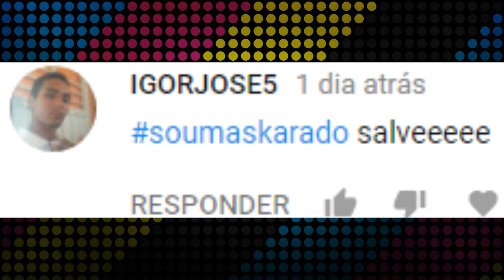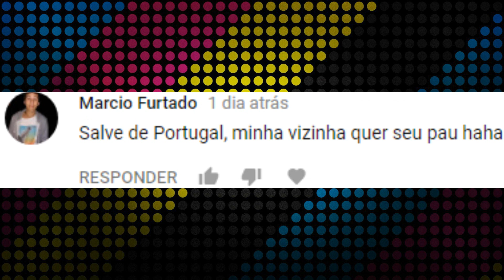5 COMERCIAIS PERTURBADORES E ESTRANHOS #2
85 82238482